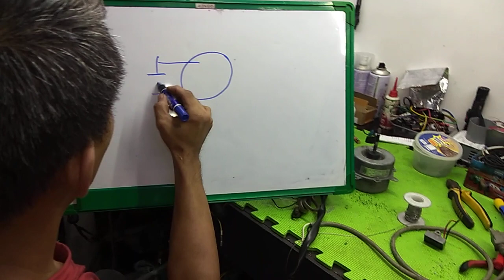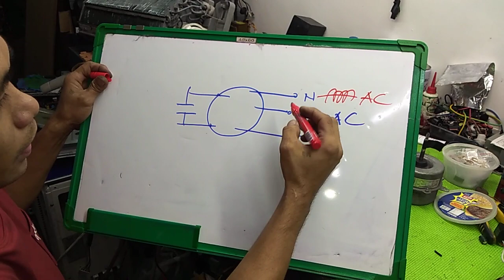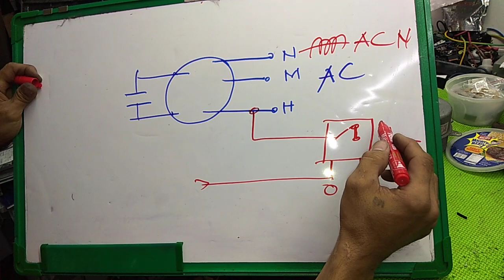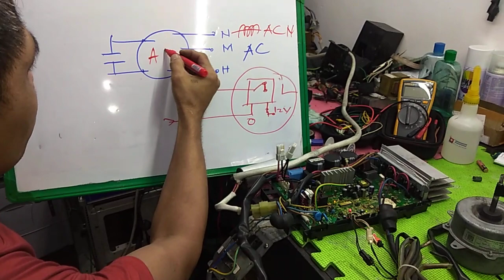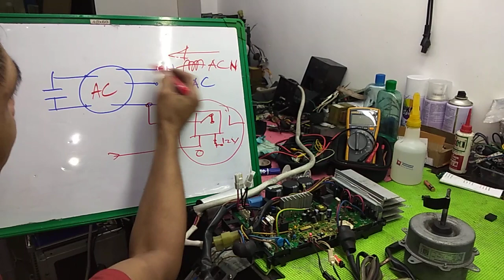Outdoor Fan motor not working. How to repair?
Defective relay switch